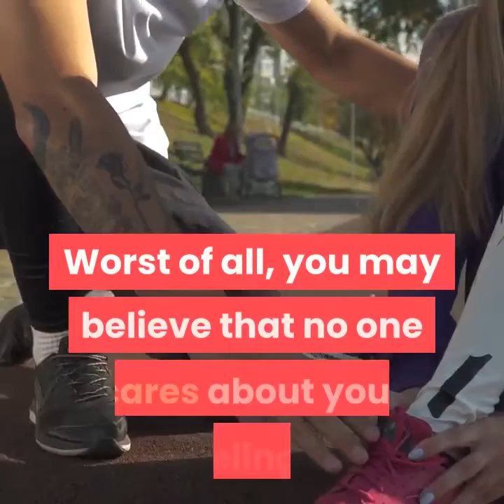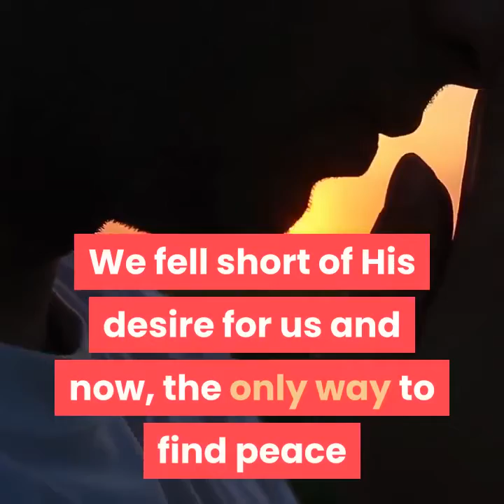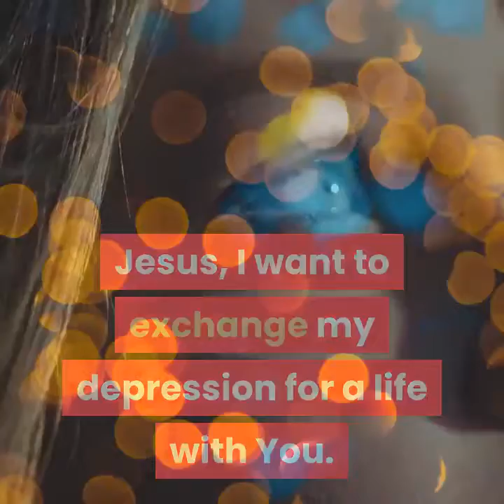Chronic Depression - Relief by a Simple Prayer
Chronic Depression Relief by a Simple and powerful prayer

Be Healthy is not intended to be a substitute for professional advice, diagnosis, medical treatment, or therapy. Always seek the advice of your physician or qualified mental health provider with any questions you may have regarding any mental health symptom or medical condition. Never disregard professional psychological or medical advice nor delay in seeking professional advice or treatment because of something you have seen on Be Healthy Channel.

The Main Subjects Documented and Discussed in This Be-Healthy Channel are as follows:-
Health and fitness, Home remedies, Health Tips, Basis home first aid, vitamin and mineral content on vegetables and fruits, documentary on various health benefits and truths, benefits of eating fresh vegetables and fruits, our body facts, how to live happy, mind health, body health, how to be happy always, how to get rid of worries, how to get rid of anxiety, exercise, benefits of doing exercise regularly, body mind and soul happiness, calm and cool mind, being happy always, good eating habits, good characters, how to make our body and soul happy, general health guide lines and tips, how to develop clean habits and characteristics, homeopathy and Ayurveda treatment for various diseases, Indian home remedies, Ayurveda home remedies for good health, depression support and how to come out of depression, fitness & health, immunity system study, article on health and fitness